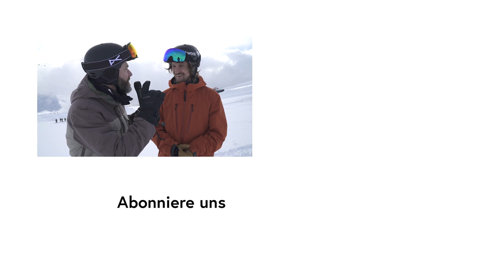Interview mit Freeskie-Coach Jens Nyström von StompItTutorials